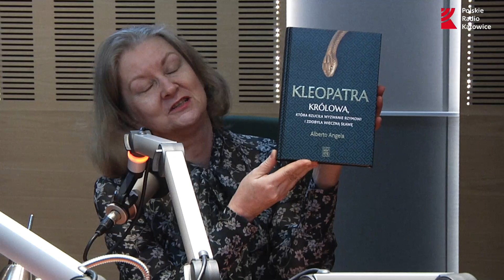O czym milczy historia? Kleopatra. Suplement. Radio Katowice, 17.03.2022.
Przeniesiemy się dziś w zamierzchłe czasy śladem kobiety, której historia intrygowała i intryguje nadal. Wieki mijają, a my wciąż ją pamiętamy. I wciąż wzbudza ciekawość. Najsłynniejsza królowa wszech czasów. I szalenie zagadkowa. Kim była, jak umarła, gdzie jest jej grobowiec? Kleopatra jest bohaterką tej opowieści.